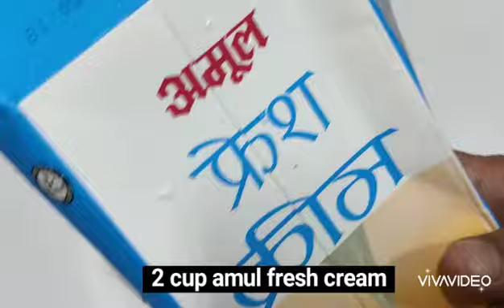2 - Min Fruit Cream Recipe || Fruit Cream Salad || Indian Dessert Recipe || फ्रूट क्रीम || Fruit cre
2 - Min Fruit Cream Recipe || Fruit Cream Salad || Indian Dessert Recipe || फ्रूट क्रीम || Fruit cream